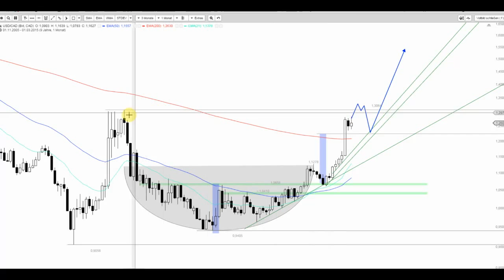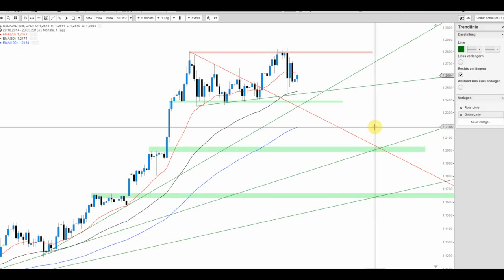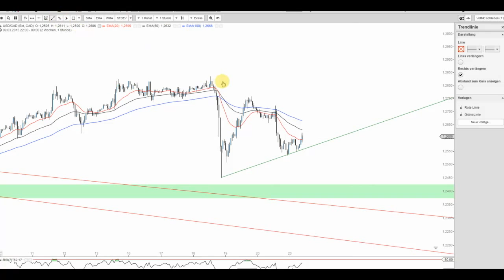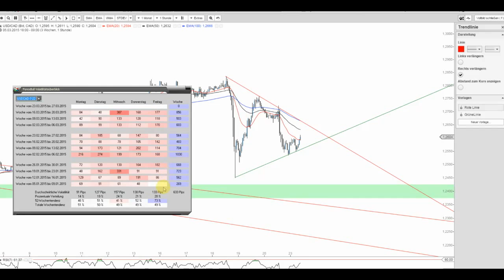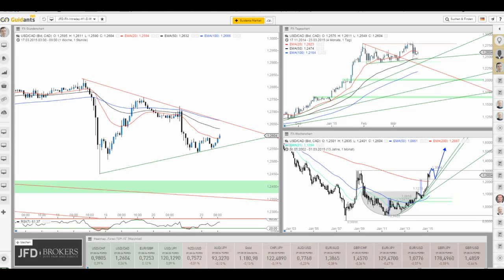JFD Devisenradar: USD/CAD (Loonie) mit der Ruhe vor dem Sturm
Der Loonie Anfang März nach oben hin ausbrechen, doch so recht wurden weitere Aufwärtssziele bislang nicht